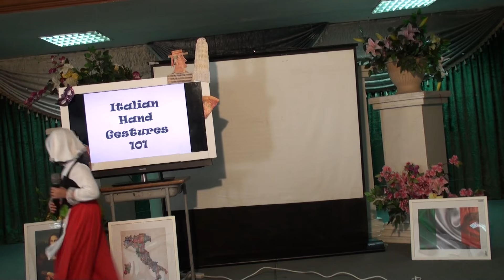j's show and tell performance